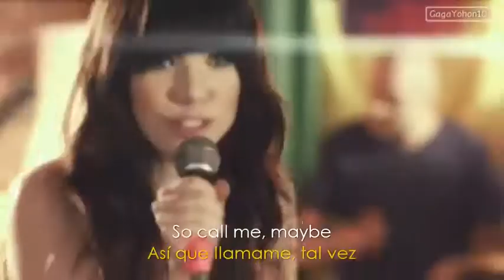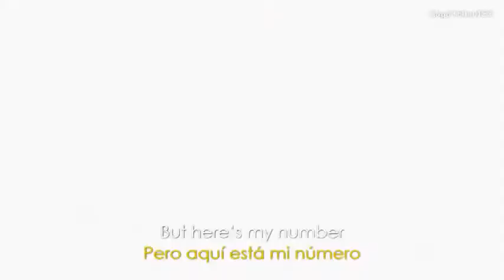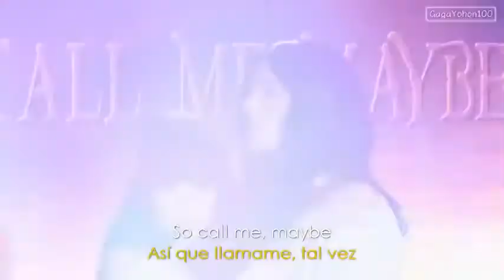Carly Rae Jepsen - Call Me Maybe (Sub Español - Ingles)